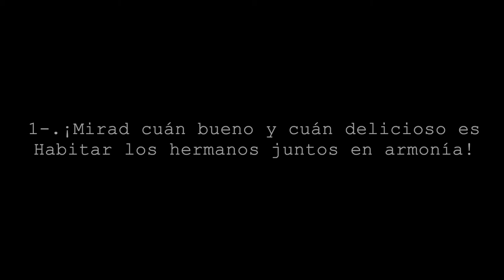Culto Dia Sabado // 09/04/2022 // Av. Juan Mackenna 671 // Osorno-Chile